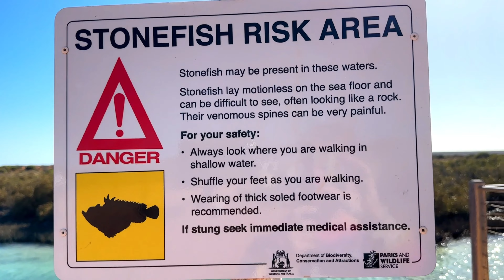A magical experience I'll never forget! Monkey Mia | Vanlife Australia Ep 27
I had never heard of stonefish before (and didn't see any) but it just goes to show how many dangers you can find in this country LOL
The colour and clarity of the water there is insane!
After that we finally got to Monkey Mia, one of Pete's bucket list items, and now one of the most magical experiences of my life... :)